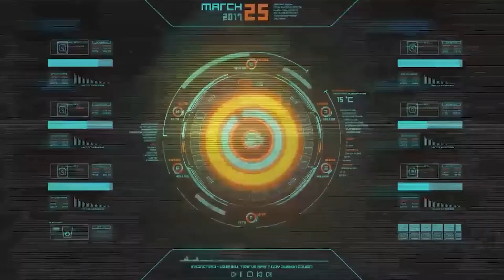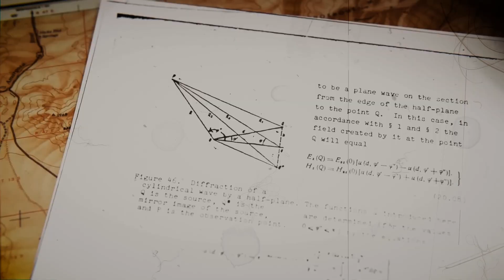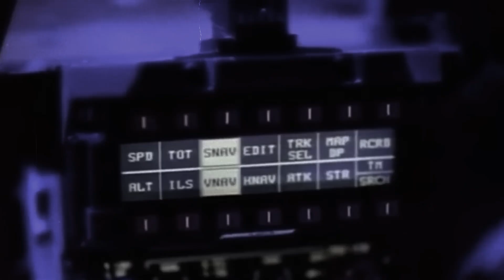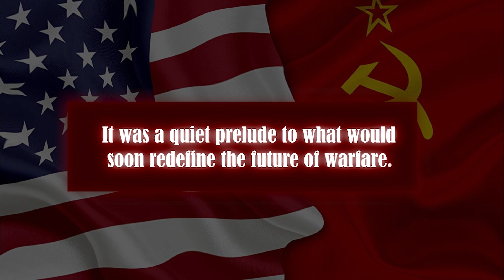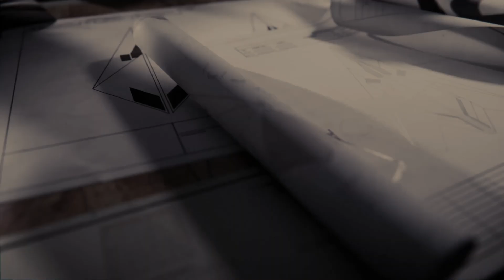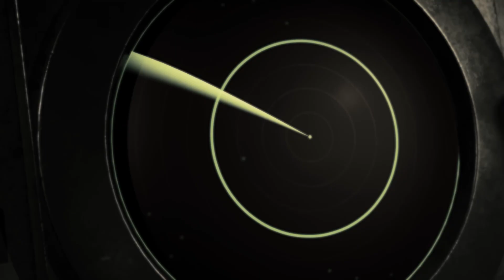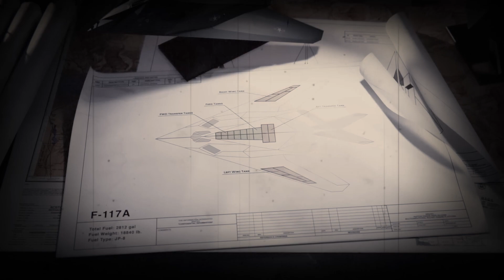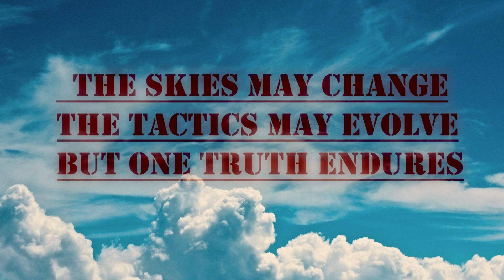The INSANE F117 Nighthawk Stealth Fighter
In this video, we dig into the captivating story of the F-117 Nighthawk, the world’s first operational stealth fighter plane. Developed by Lockheed’s Skunk Works, this revolutionary aircraft was designed to evade radar detection and infiltrate enemy territory undetected. But despite its advanced technology, the F-117 wasn’t invincible. In 1999, during the Kosovo War, one was shot down by Serbian air defenses—a dramatic event that shocked the world and revealed vulnerabilities even in cutting-edge stealth technology. From its radical design to its historic missions, we’ll explore what made the F-117 Nighthawk a game-changer in modern warfare. How did this iconic aircraft reshape aerial combat forever? Let’s find out!